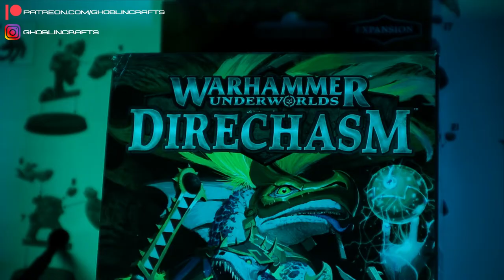Painting Kixi-Taka (Warhammer Underworlds: Direchasm)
Let's try our hand at painting Kixi-Taka, the Diviner, from Warhammer Underworlds: Direchasm! This one was refreshing as its much more colourful than anything I would usually paint and I also tried contrast paints for the first time and I must say I am impressed, I don't think my landlord will be impressed when he see's the carpet though! What do you think?

0:00 Introduction
1:02 Contrast Paint Take One
1:30 Lets Try That Again
2:48 Bling Bling
3:43 Feathers
4:48 Washing the Gold
5:48 The Reveal
6:16 Outro